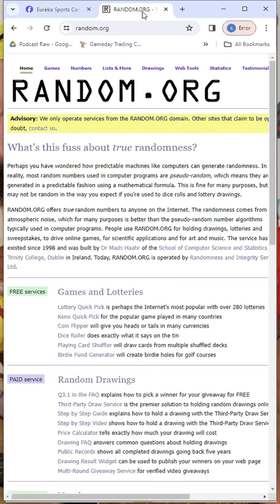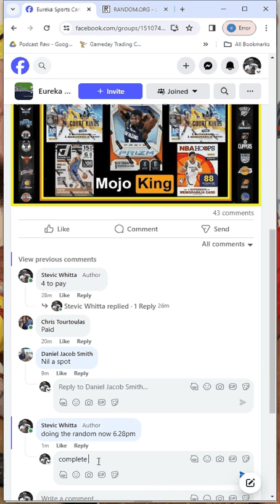nba wednesday 6 3